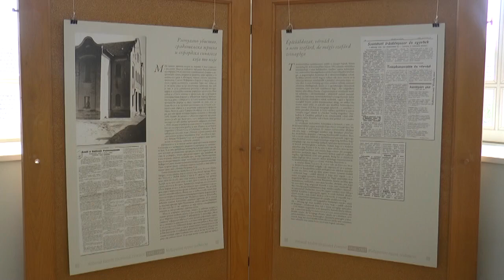NK Vesti 15.05.2023.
U Senti je obnovljena i svečano otvorena mala sefardska sinagoga nakon rekonstrukcije koja je počela 2020. godine. U njenu obnovu uloženo je  82 miliona dinara, odnosno gotovo 700 hiljada evra. Veliki deo sredstava obezbedila je Republika Mađarska, dok je  15 odsto ovog iznosa dala je lokalna samouprava.
   „POSLE HOLOKAUSTA, JEVREJA VIŠE NEMA U NAŠEM OKRUŽENJU, ALI OVA ZGRADA PODIGNUTA JE SA CILJEM DA NACIJE KOJE ŽIVE OVDE IMAJU MOGUĆNOST ZA  KULTURNO IZRAŽAVANJE.”
   Sakralni objekat ima 400 metara kvadratnih. Obnovljeni su njegova unutrašnjost, fasada, krov, uređen je prostor oko zgrade i napravljena je nova ograda. U saradnji sa Zavodom za zaštitu spomenika kulture u Subotici, spoljašnjost Sinagoge vraćena  je u prvobitno stanje.
   Mala sefardska sinagoga podignuta je pre skoro više od jednog veka, 1928. godine. U to vreme  u Senti je živelo 1500 Jevreja. Sinagoga ima galeriju i Muzej, te će imati i kulturno-umetničku namenu. Ovde će se čuvati uspomene na Jevreje koji su nekada živeli u Senti,  poručio je predsednik opštine Senta Cegledi .